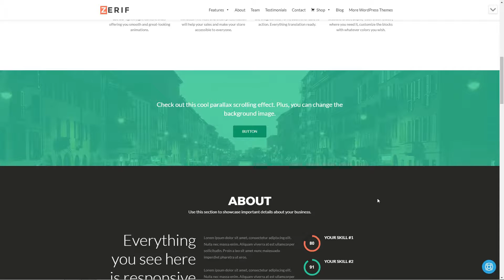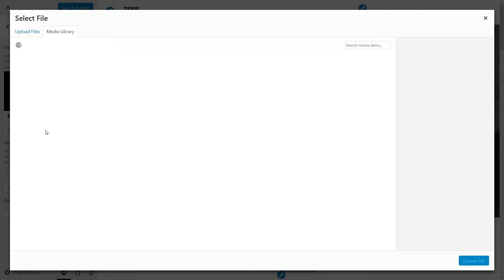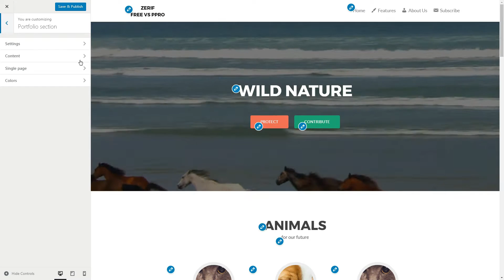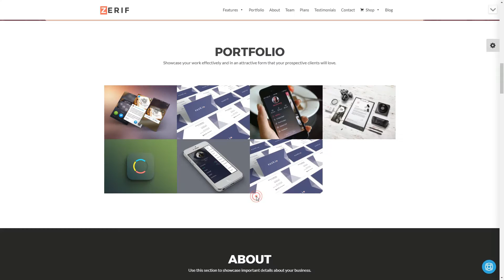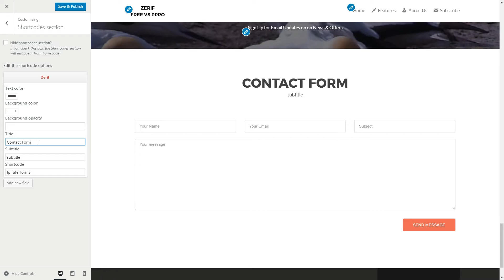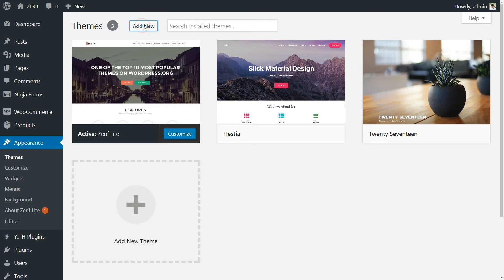Zelle Lite Vs PRO: Extra Features To Make Your Website AWESOME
Zelle (former Zerif) is a one-page WordPress theme with a lot of features for a great website in both the Lite and PRO version. Check this video to see the extra options.

GET the theme, INSTALL it and start your website now with Zelle PRO (former Zerif PRO).